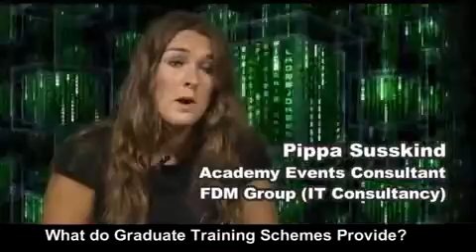What do STEM Graduate Training Schemes Provide? - National HE STEM Programme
This video explores the importance of STEM Graduate Training Schemes, how they are structured and what to expect from a Training Scheme.